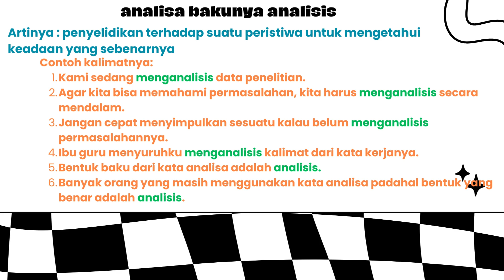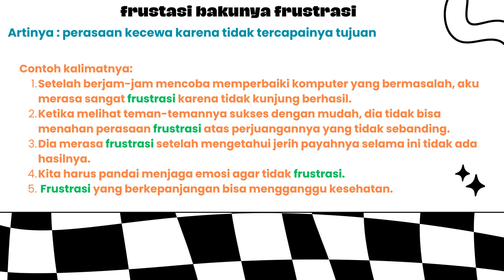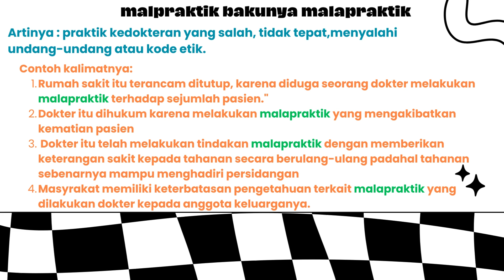Kata Baku dan Kalimatnya ( Pembahasan Buku Paket Kelas XII Hal. 31)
Video ini membahas bentuk baku suatu kata dan dijelaskan maknanya.Selain itu, dalam video inijugadiberikan contoh membuat kalimatnya.
Silakan disimak sampai selesai.